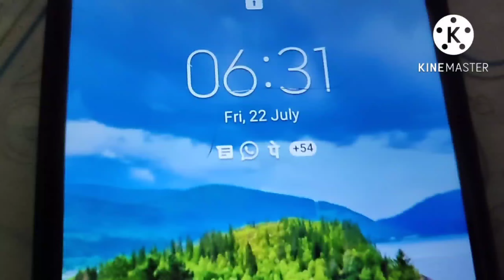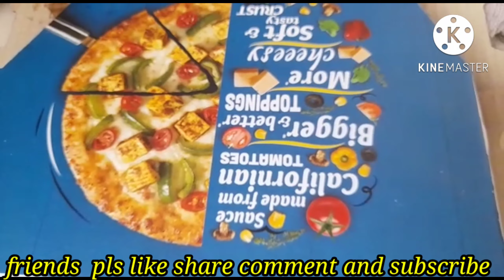Aaj husband ka birthday kese celebration huaa hai dekhiye ||Full day busy ||sd auditorium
Aaj husband ka birthday kese celebration huaa hai dekhiye Full day busy

Daily vlogs
Vlogs
Daily life style my new channel pls support me 🙏